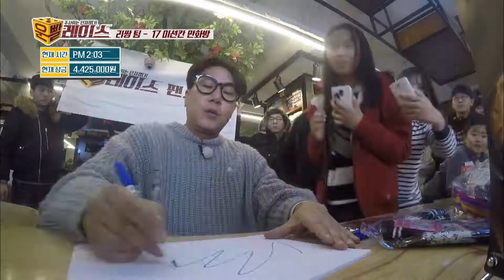"자폭 카드 발동! 이상민, 2차 경주 팬사인회" [운빨 레이스 Lucky Race] 9회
리쌍팀, 홀수를 부탁해

매주 목요일 저녁 8시 코미디TV에서 만나요~